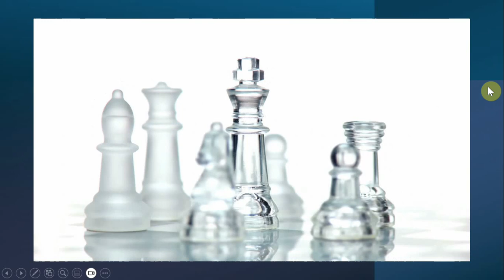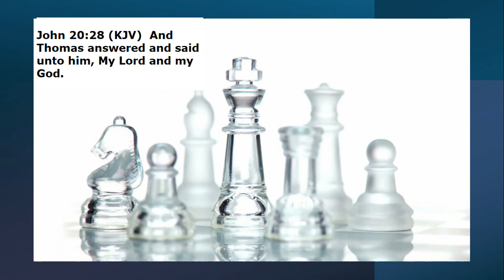King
In the Bible, King is Jesus Christ, and in the verses, we see that King is God and God is Jesus. There is yet a future kingdom to be reigned by Jesus Christ, King of Kings and Lord of Lords.